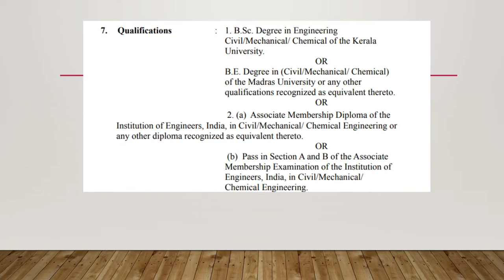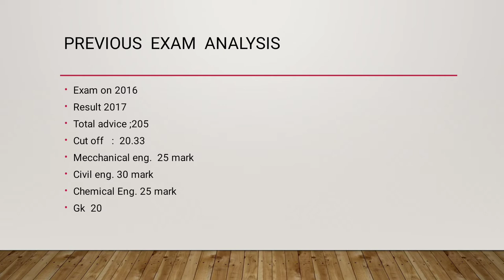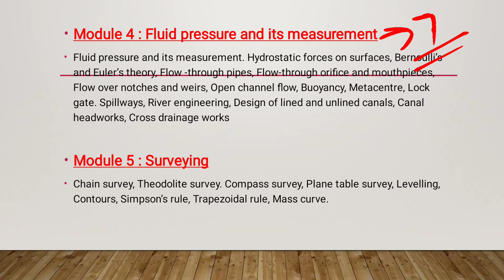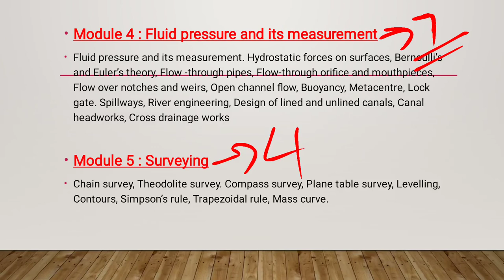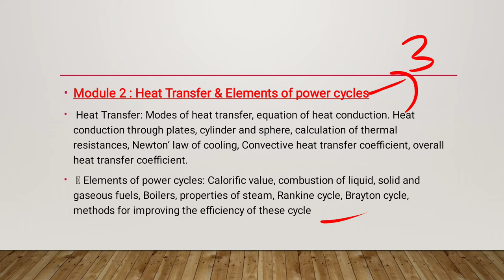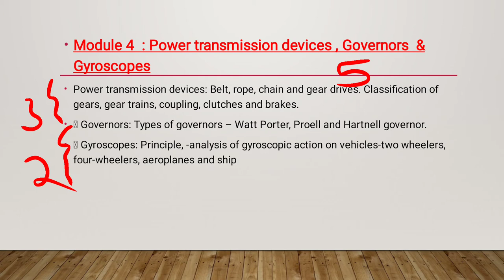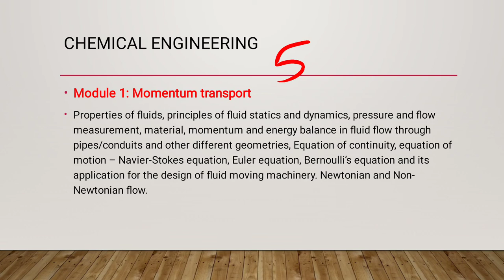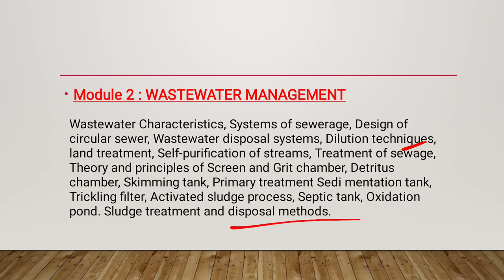Kerala PSC Assistant Engineer, Kerala Water Authority, Category No. 137/2022 Online coaching ✌✌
Class Details
Telegram class
vedio class
pdf notes
Gate level questions discussion
PYQ discussion